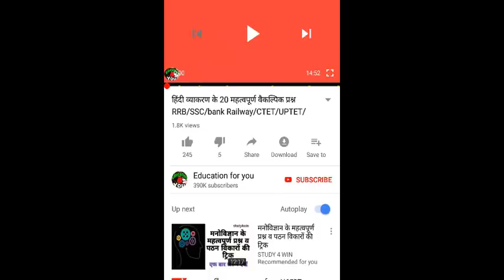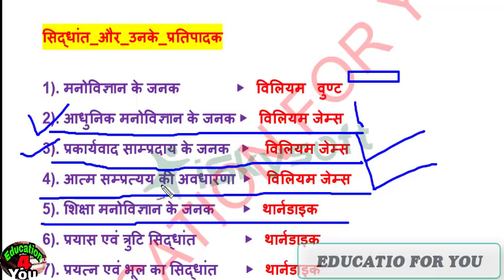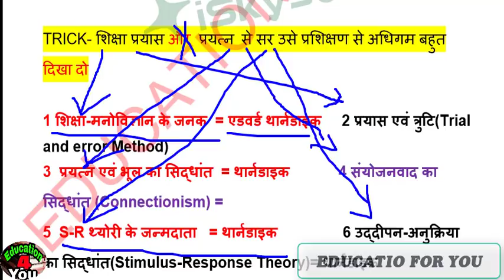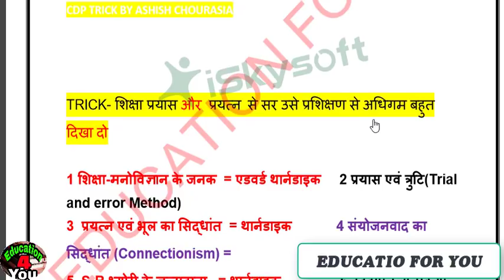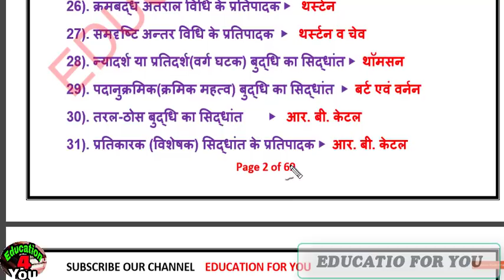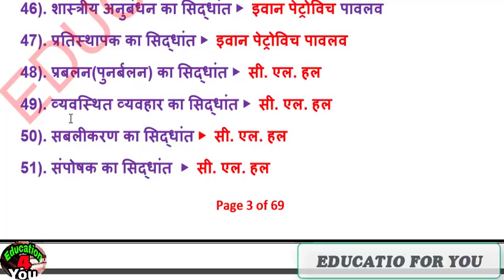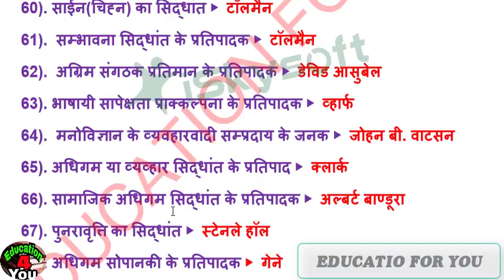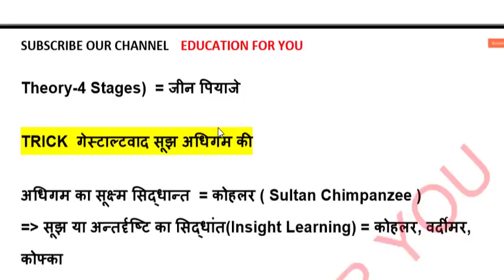संविदा शाला शिक्षक वर्ग 1 वर्ग 2 वर्ग 3 संपूर्ण बाल विकास हिंदी में/2018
Bal Vikas most i m p question
Samvida Shala Shikshak
पर्यावरण के कुछ चुने हुए प्रश्न जो बेसिक शिक्षा परिषद की पुस्तक और एनसीईआरटी की पुस्तकों से लिए गए हैं यूपीटेट 2018 के लिए बहुत महत्वपूर्ण है

पर्यावरण

Part 1

Part 2

Part 3

Part 4

Part 5

Part 6

नया सिलेबस के आधार पर बाल विकास का कोर्स सीटेट 2018 और यूपीटेट 2018 के लिए स्पेशल कोर्स

                Part 1

                        Part 2

                         Part 3

                        Part 4

bal-vikas-most-important-questions-ctet-2018-part-2-in-hindi/F3BLVSLV

part 3

part 4

part 5

Part 6